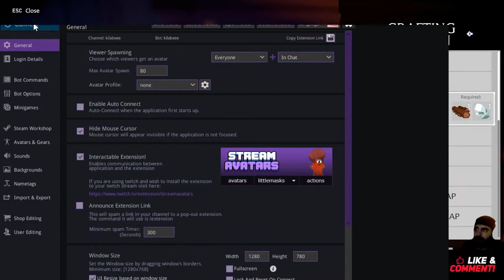KilaBee, The OG Survivor - Join in Lets team up - English Persian Farsi